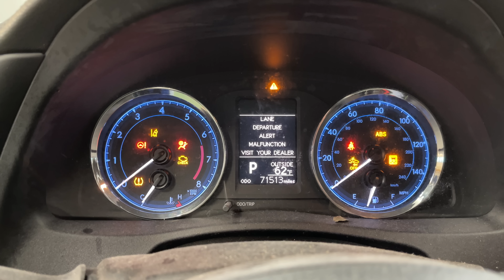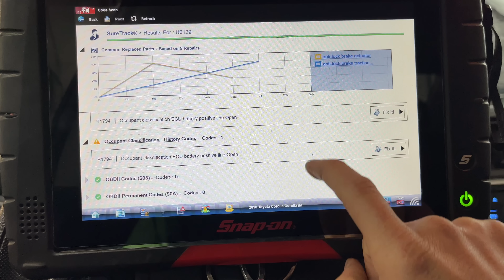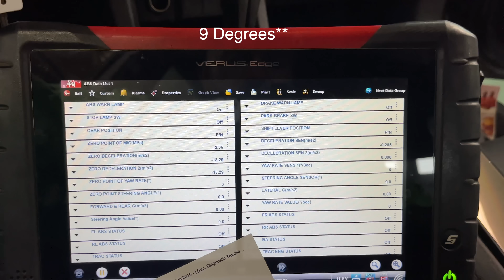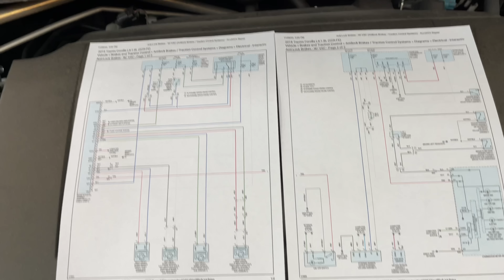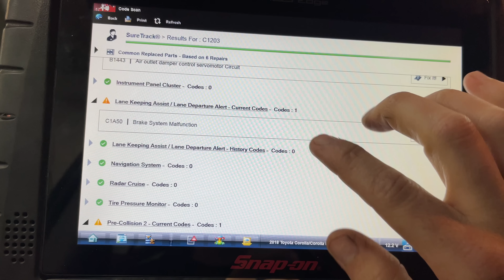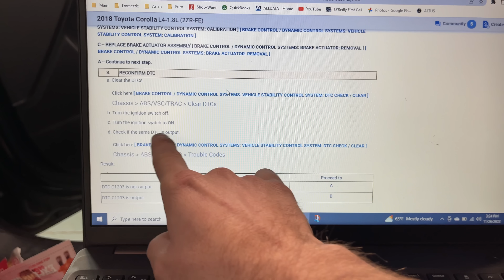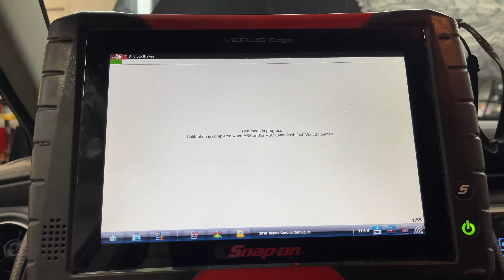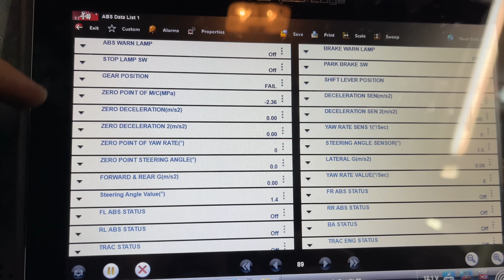Customer States Every Light in the dash is ON!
2018 Toyota Corolla and the customer dropped it off and said "I thought I'd bring it to you before I throw a lot of parts at it" LOL